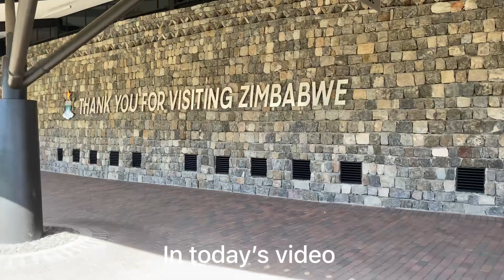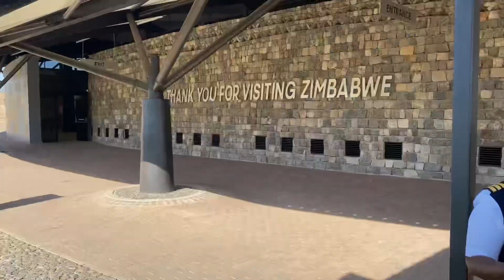Travelling to Zimbabwe | Clean with me the home I grew up in/Road trip | Zimbabwean Mom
Hey guys welcome back to my channel in today’s video I’m visiting my parents in Zimbabwe,whilst I’m there I will clean with you guys the home I grew up in.We also going to travel back to SA by road.

Embarking on a nostalgic road trip to Zimbabwe, I found myself drawn to the home I grew up in, nestled in the vibrant landscapes of this beautiful country. With my Zimbabwean mom by my side, we embarked on a journey down memory lane, seeking not just to revisit physical spaces but to rediscover the essence of our shared history.

Upon arriving, the warm embrace of familiar sights and sounds enveloped us. My mom, ever the embodiment of Zimbabwean hospitality, took charge, and our first stop was our ancestral home. Together, we embarked on a mission to cleanse it of the dust that time had deposited, transforming it into a haven of cherished memories.

As we swept through each room, my mom's stories echoed through the halls, recounting tales of laughter, love, and resilience. The process became a sacred ritual, connecting generations and cultures. With every sweep, we not only cleaned the physical space but also cleansed our spirits, forging a deeper connection to our Zimbabwean heritage.

The road trip became a poignant voyage, transcending miles and years. It was a testament to the enduring strength of family ties and the profound impact of a mother's wisdom. In cleaning the home I grew up in, we discovered that the true essence of our journey was not just in revisiting the past, but in embracing the present and carrying the spirit of Zimbabwe within us, wherever life takes us.